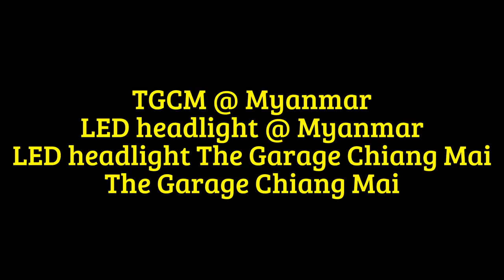Mitsubishi Triton/Strada Modified DRL and LED headlight.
Conventional headlamp systems installed at the factory rarely seen blurry bright new update management.
1. install the DRL system 3 step
Day light lamp-bright seen from Afar in the daytime.
-When a leakage indicator, as signs
-When the light dims from DRL to kill 50% of the game.
2. install a headlight led system.
RICAN CREE (USA) 3200LM 6000k 50,000hours